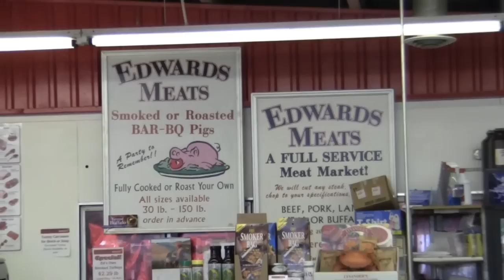Edwards Meats Wheat Ridge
Edwards Meats Wheat Ridge, Colorado a Full Service Family run Meat Market with personalized service. For over 45 years and three generations Edwards meats has been a staple for the community. U.S.D.A. prime and choice aged beef, pork, poultry, fresh seafood, buffalo, elk, venison and a large variety of sausages are just a few of the selections available besides fresh produce and a lunch deli made to your liking. Just off 1-70 & Ward if you haven't been you better get there. It's worth the trip.